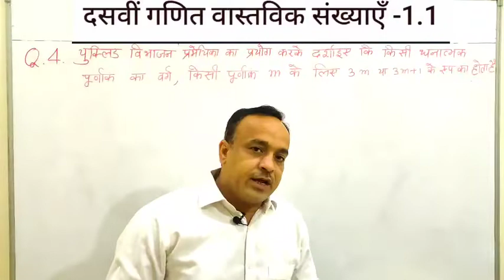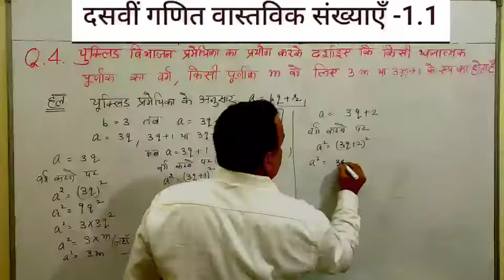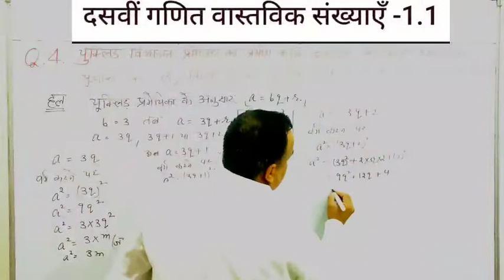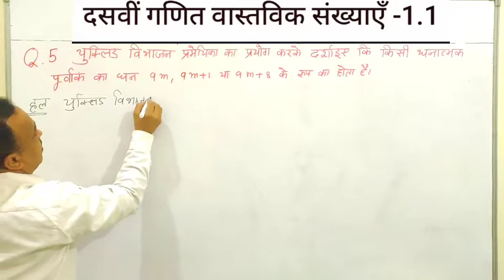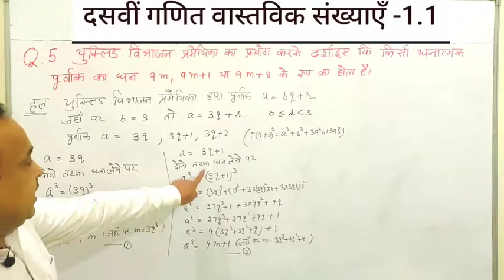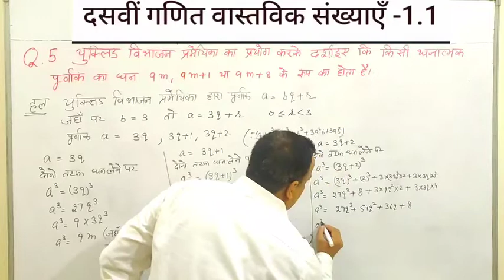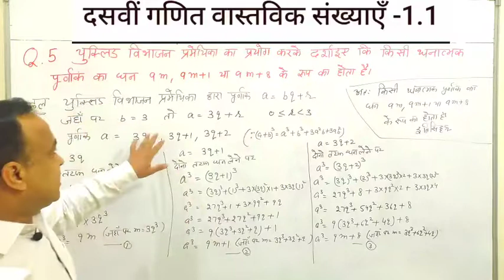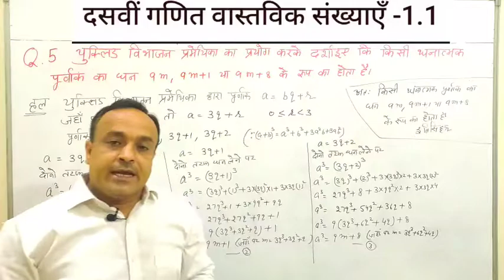गणित दसवीं CH-1 Ex 1.1Q.4,5 किसी धनात्मक पूर्णांक का वर्ग , 3m या 3m+1 के रूप का होता है।